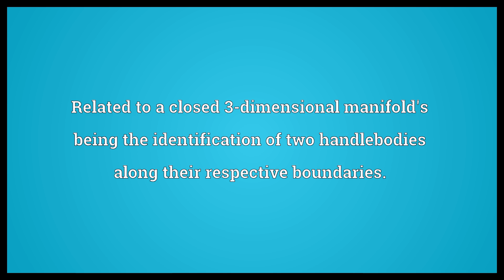Heegaard Meaning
Video shows what Heegaard means. Related to a closed 3-dimensional manifold's being the identification of two handlebodies along their respective boundaries..  Heegaard Meaning. How to pronounce, definition audio dictionary. How to say Heegaard. Powered by MaryTTS, Wiktionary